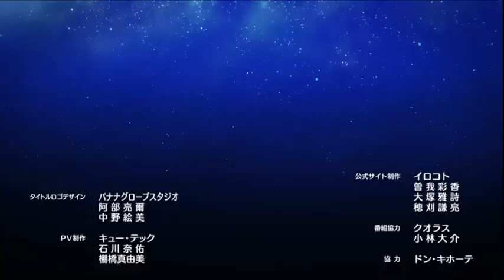escucha esto si tienes una relacion a distancia